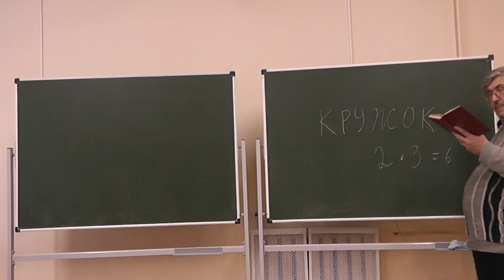27 Гласная и согласная буквы слова КРУЖОК